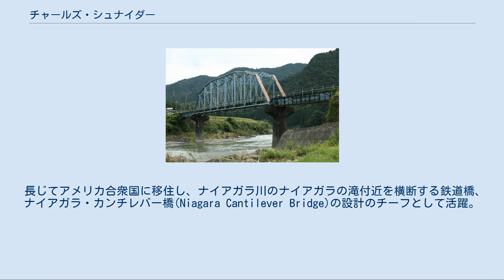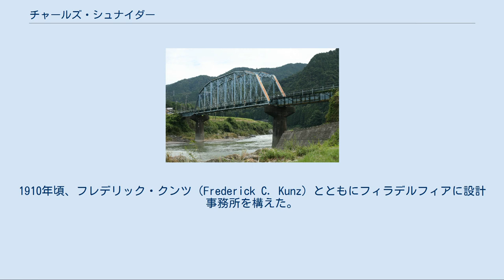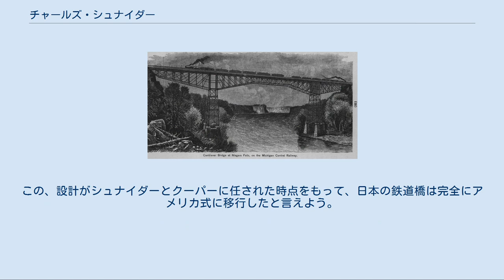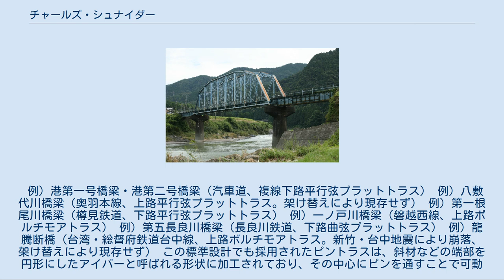チャールズ・シュナイダー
チャールズ・コンラッド・シュナイダー（Charles Conrad Schneider、1843年 - 1916年）は、橋梁を専門とした土木技術者である。
 シュナイダーは、1843年にザクセン＝ヴァイマル＝アイゼナハ大公国（現・ドイツのテューリンゲン州）のアポルダ(Apolda)で生まれた。
当時の名はカール・コンラッド・シュナイダー（Carl - ）であった。
 シュナイダーがチーフとして建設したナイアガラ・カンチレバー橋。
 長じてアメリカ合衆国に移住し、ナイアガラ川のナイアガラの滝付近を横断する鉄道橋、ナイアガラ・カンチレバー橋(Niagara Cantilever Bridge)の設計のチーフとして活躍。
この橋は1883年から使用され、列車の重量が増大して架け替えの必要に迫られた1925年まで使用された。
また、1886年には自由の女神像の女神像部分のエンジニアとして活躍した。
 1905年、シュナイダーは米国土木学会（ASCE）の代表に就任。
シュナイダーは1905年と1908年の二度にわたりノーマン・メダル(Norman Medal)を受賞した。
 1907年、ケベック橋建設中の崩壊事故の調査チームの代表となった。
このケベック橋は、ともに日本の鉄道橋梁の設計にあたったセオドア・クーパーが設計した橋梁であった。
 同年、シュナイダーはアメリカン・ブリッジのチーフ・エンジニアに就任。
1910年頃、フレデリック・クンツ（Frederick C. Kunz）とともにフィラデルフィアに設計事務所を構えた。
 日本では、鉄道創業時から技術面を担当してきたイギリス人のお雇い外国人、チャールズ・ポーナルが帰国した翌年の1897年（明治29年）より橋梁の設計を任された。
当時、鉄道が全国的に発展していく途上であり、創業時の鉄道構造物の設計では荷重が小さすぎるなどの問題が生じており、橋梁の設計手法は経験に基づくだけで理論を重視せず、構造力学的には劣るイギリス式から、理論に基づいた設計で外見は華奢な部分がありながら構造力学的には勝るアメリカ式に移行しつつあった。
この、設計がシュナイダーとクーパーに任された時点をもって、日本の鉄道橋は完全にアメリカ式に移行したと言えよう。
 200フィートの第五長良川橋梁（長良川鉄道）。
 シュナイダーとクーパーは新たに日本の鉄道のために各種トラス橋の標準設計を行った。
これに基づき、約250連のトラス橋がアメリカン・ブリッジなどで製造された。
その種類は下記の通りである。
 例）港第一号橋梁・港第二号橋梁（汽車道、複線下路平行弦プラットトラス） 例）八敷代川橋梁（奥羽本線、上路平行弦プラットトラス。架け替えにより現存せず） 例）第一根尾川橋梁（樽見鉄道、下路平行弦プラットトラス） 例）一ノ戸川橋梁（磐越西線、上路ボルチモアトラス） 例）第五長良川橋梁（長良川鉄道、下路曲弦プラットトラス） 例）龍騰断橋（台湾・総督府鉄道台中線、上路ボルチモアトラス。新竹・台中地震により崩落、架け替えにより現存せず） この標準設計でも採用されたピントラスは、斜材などの端部を円形にしたアイバーと呼ばれる形状に加工されており、その中心にピンを通すことで可動性を持たせてあるが、のちにアイバーの破損やピンの摩耗が生じ、国鉄はその対策に悩まされることになった。